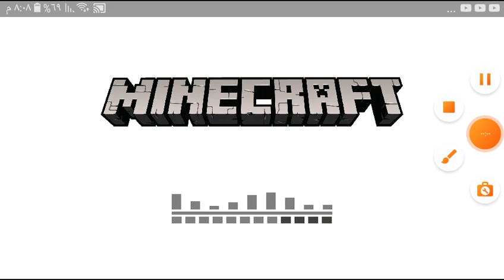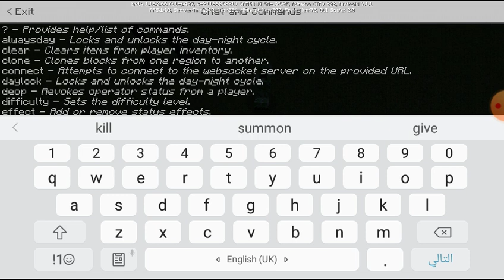mutant creeper vs mutant zombie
I'm play with my sister sandrh